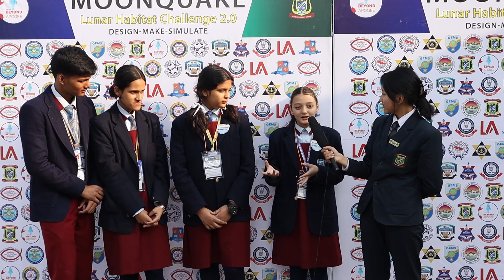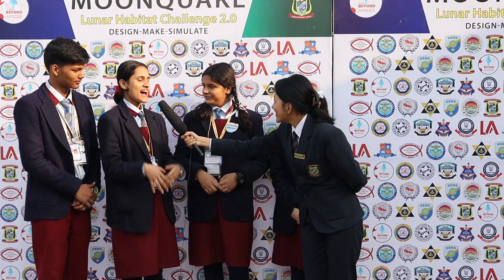St. Joseph School, Biratnagar || The Inter-school Lunar Habitat Challenge 2024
The students of St. Joseph School, all the way from Biratnagar, have been actively participating and engaging themselves in the Inter-School Lunar Habitat Challenge 2024, a 5-day space tech event happening at Gyanodaya Bal Batika School.

In this video, they share their views and perspectives on the event.